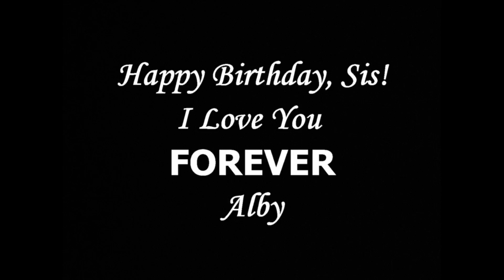Morph NILDA JUN2017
The many faces of my beautiful sister Nilda through the years...